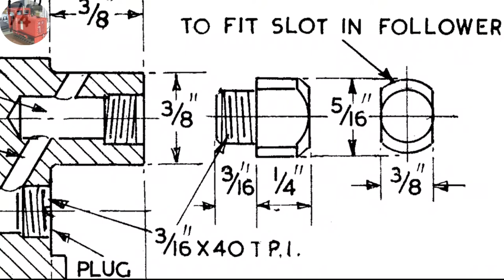Kasenit Case hardening the Crankshaft follower driver stud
Part 3 of the Edgar T. Westbury "Whippet" project continuation, showing the Crankshaft, follower, and assembled in crankcase.  The follower is driven by a case hardened mild steel driver stud.  Free-cutting mild steel was used.  Two passes through the Kasenit, I tried to keep the compound off the threads but on reheating, a molten glob encased the whole piece.  On quenching in cold water the whole was hardened